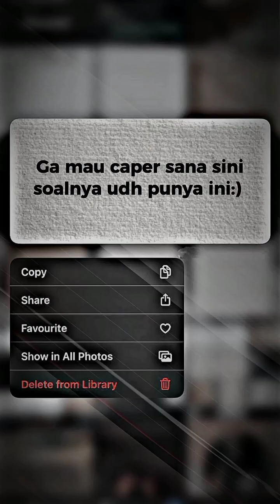VIDEO VIDEO BUCIN LIVEN & TESALIA🥰❤️ || LIVTESS VLOG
Selamat siang kawan" awak ,sahabat" awak 😂😂jangan lupa bantu suport channel kami iya dengan cara Subscribe,like and komen untuk konten selanjut nya ❤️❤️ semoga channel ini bisa tembus 1k subscribe and 4rb jam tayang 🤭❤️

TT : livtess official
Snack video : livtess_official

Terimakasih sudah suport lek lek awak 😂😂